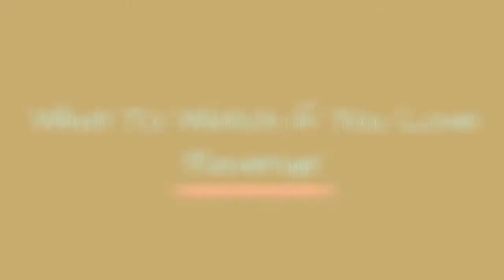What To Watch If You Love 'Revenge' 🌠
Revenge kept viewers on the edge of their seats with suspenseful drama, so it's no surprise that youd be on the hunt for similar shows to watch after bingeing the entire series. Well, search no more, because this list has some of the best recommendations for movies and TV shows similar to Revenge.Deciding what to watch after Revenge really depends on your mood, but if youre looking for more retribution, Reprisal is a psychological thriller that youll almost certainly love if you like Revenge.Some other movies and TV shows like Revenge in this list are movies like Kill Bill, which follows a woman who was wronged by her closest allies. Pretty Little Liars is another good TV series that features satisfying retaliation. Other good TV and movies recommended for Revenge fans include Big Little Lies, Heathers, and Mean Girls. more
0:00 - Intro
0:00:08 - You
0:00:17 - The Sinner
0:00:26 - Doctor Foster
0:00:51 - Little Fires Everywhere
0:01:01 - Pretty Little Liars: The Perfectionists
0:01:13 - Pretty Little Liars
0:01:23 - Big Little Lies